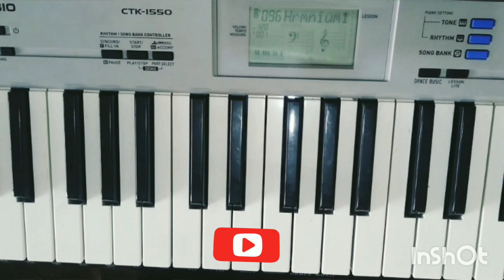How to play songs on piano/ Harmonium step by step with notation.Tutorial for beginners.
Learn to play songs on piano/Harmonium very easy. Step by step with notation.

Also refer to my previous video of piano/Harmonium tutorial( Introduction of seven notes). Link is below👇

Ashi chik motyachi song from Aai paithani nesali.